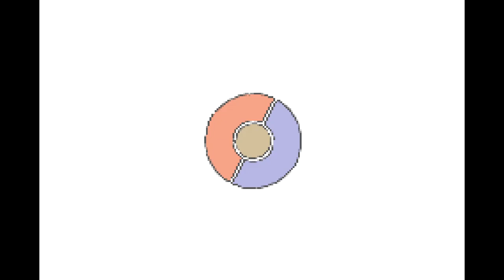The tale of Lampina and the professor who shagged her mom - Pokémon Emerald - Ep. 1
Lampinas adventure has begun, and with it, comes her mother shagging the Professor.